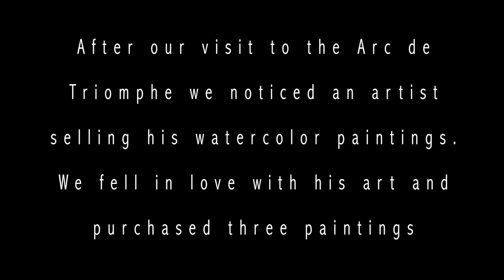Marcelo Andrea de León Paris France Watercolor Painting Artist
After our visit to the Arc de Triomphe we noticed an artist selling his watercolor paintings. We fell in love with his art and purchased three paintings.

Attention Youtube:

I am licensed by melodyloops.com to use “Autumn In Paris by Pavel Svejentsev”.